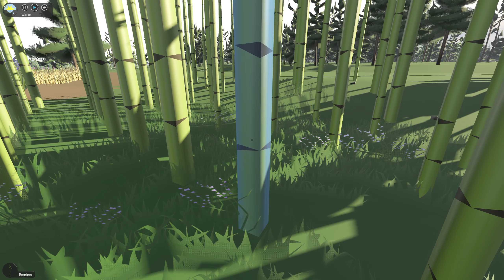Sapiens Tutorial & Gameplay #022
Sapiens Tutorials von "GrandDads Gaming Corner"
Wir bauen Ton im großen Stil ab um die Produktion von "Tiles" & "Bricks" also Fliesen und Ziegel hoch zu fahren. Nachdem wir die Fliesen & Ziegel aus Ton produziert haben, müssen wir sie noch brennen, brauchen also Bennöfen und genügend Brennmaterial.